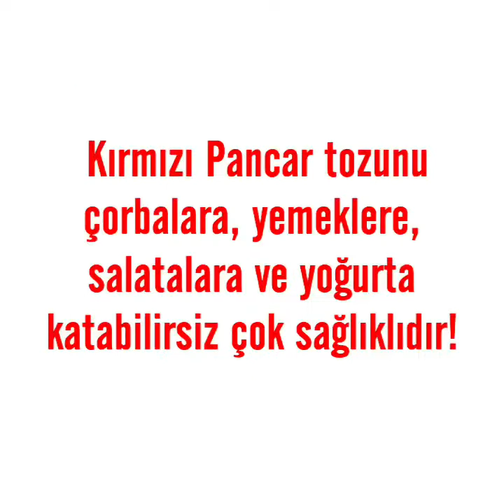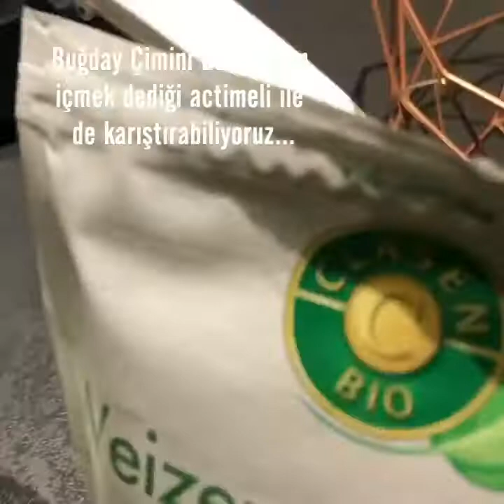Kırmızı Pancar tozlu yoğurt | Buğday Çimi tozlu yoğurt | Ev yoğurdu ve Kefir yiyor içiyoruz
Abartıya kaçmadan azar azar herşeyden tüm mucize besinlerden yüyor içiyoruz Allahın izniyle şifayı doğada arıyoruz.! Afiyet olsun...

BTC Tv
BatuCukTv 🇹🇷